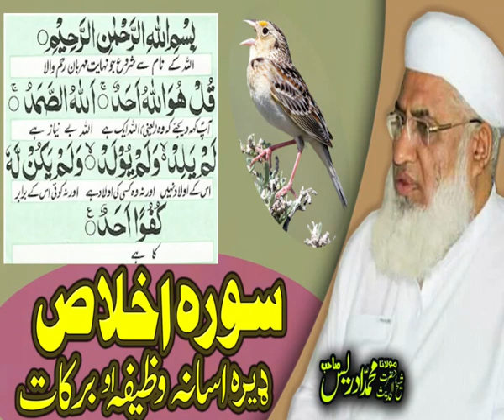مصیبت نہ خلاصی یوہ لارا MOLANA IDREES SAHIB